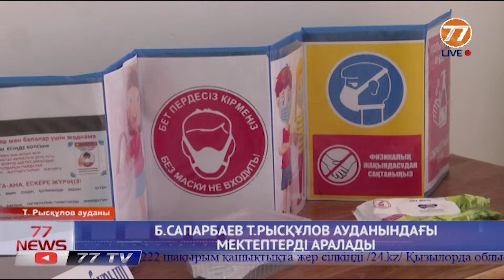Б. САПАРБАЕВ Т. РЫСҚҰЛОВ АУДАНЫНА БАРДЫ